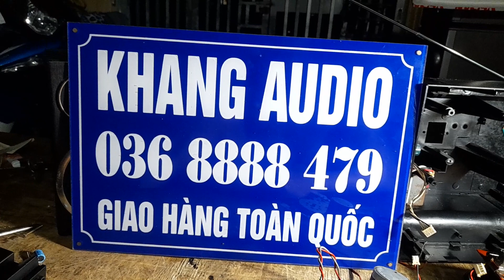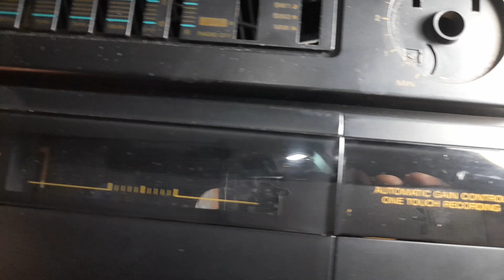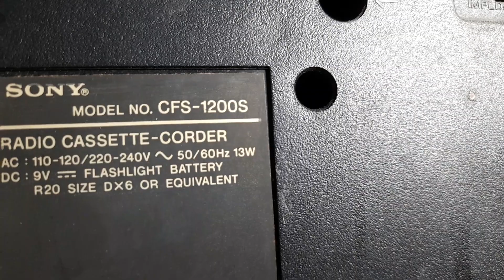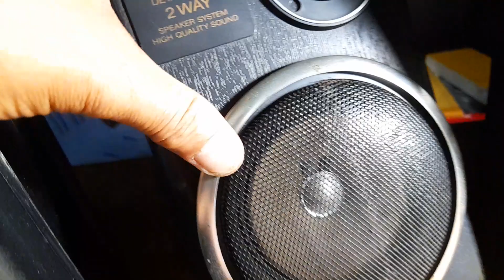410K - SONY CFS - 1200S